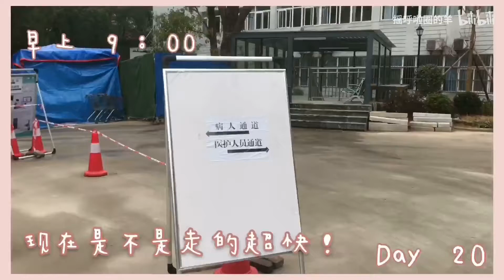病房日记：感染新冠后的第20天，今天去拍最后一次ct啦！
今天去拍了ct，查了血常规，医生说都没有问题了～现在就安心的在医院等待着出院吧！